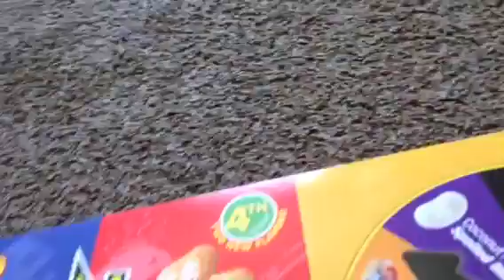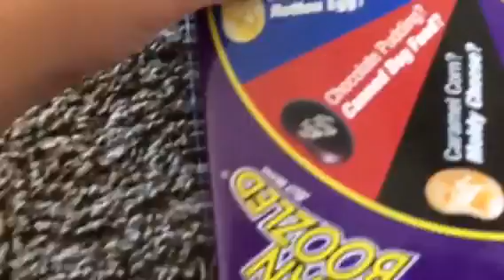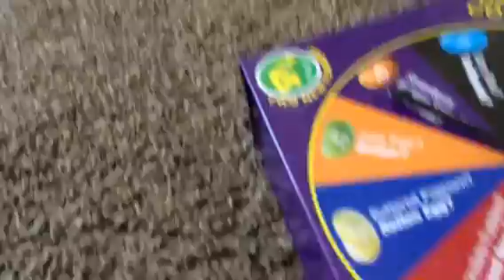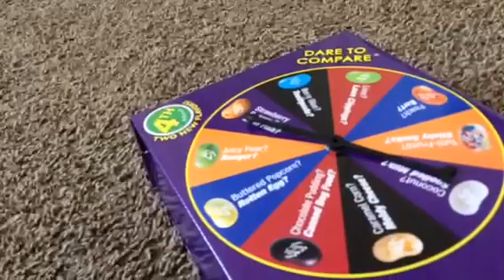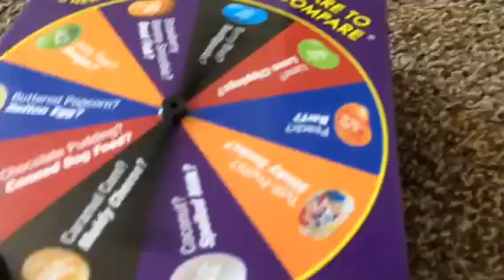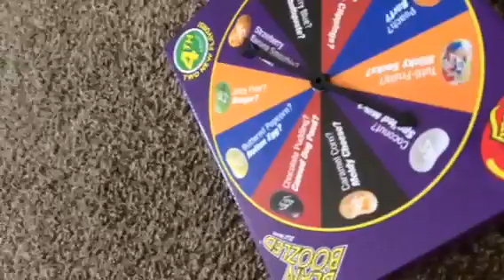Bean Boozled challenge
Buy bean Boozled
At your candy sto